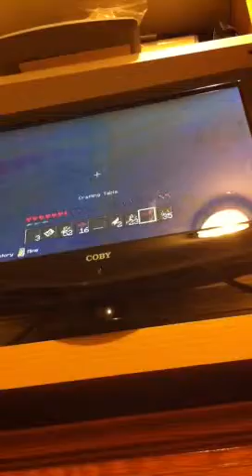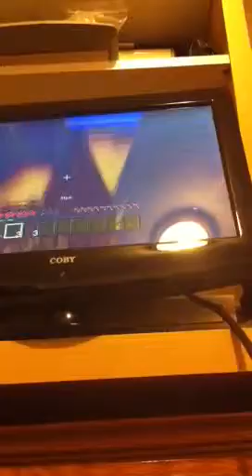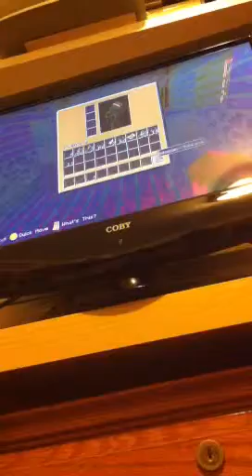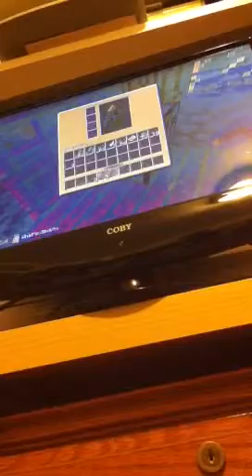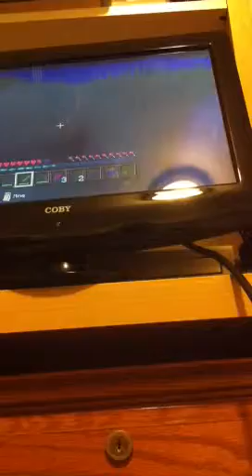Minecraft Xbox 360:lets play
1st mincraft video n I'm doing an let's play for da first time!!